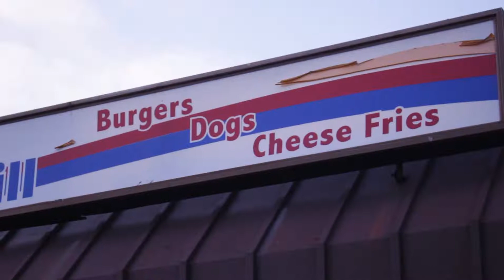I Invited Myself Onto Bruce Springsteen’s Podcast | WindMill Hot Dogs (Red Bank, NJ)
If Bruce Springsteen inspires me to do anything, it's eating more hot dogs! My great Jersey buddies join me on another hilarious episode. Enjoy!

WindMill Hot Dogs of Red Bank
22 Bridge Ave